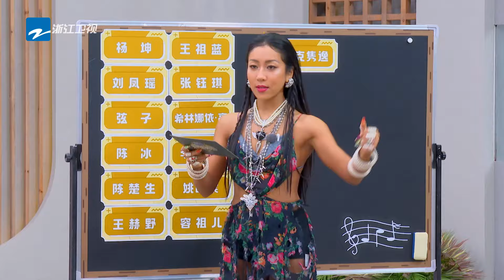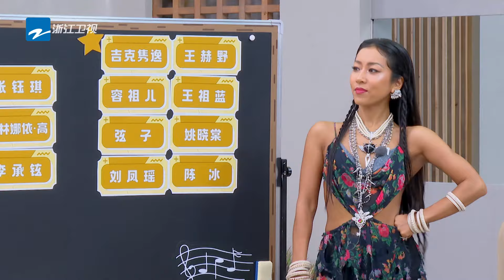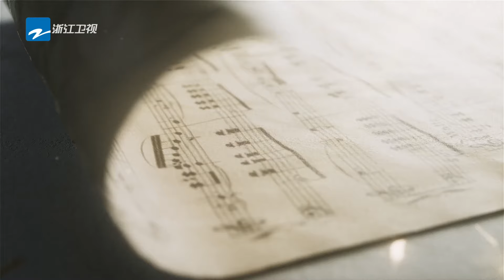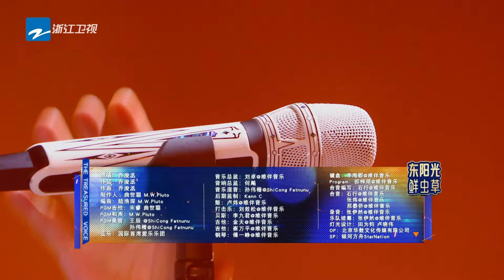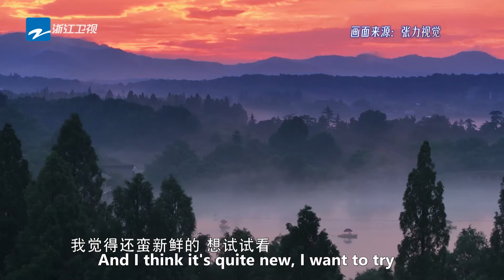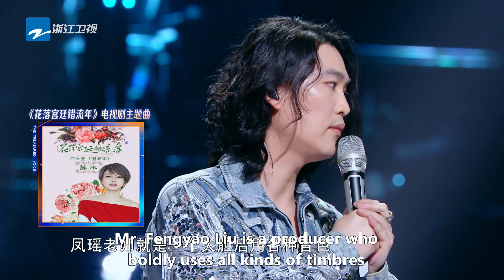[ ENGSUB ]Diamond Zhang Impromptu Sings “Fangs of Fortune”OST thetreasuredvoice EP11 FULL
"THE TREASURED VOICE Season 5" will be launched on time every Friday night from April 26th!

00:00:00 THE TREASURED VOICE S5 Highlight！
00:05:53 Stringer&Yao Xiaotang《会开花的云》
00:17:47 Chen Chusheng&Yang Kun《泥巴》
00:31:31 Diamond Zhang&Rachel Zed《想你就写信》
00:43:26 Gurley Gao&Nathan Scott Lee《梦臆》
00:54:11 Jeoy Yung&Cho lam Wong《孤雏》
01:07:58 Summer Momoko&Wang Heye《荒漠上行走》
01:17:31 Chen Bing&Finn Liu《火力全开》
01:26:28 The moment when the golden song is revealed
01:28:21 Diamond Zhang&Hou Minghao&Chen Duling&Tian Jiarui&Cheng Xiao&Yan An《小诗句》